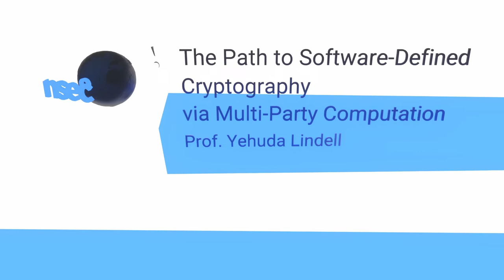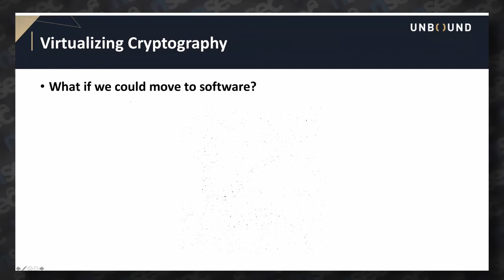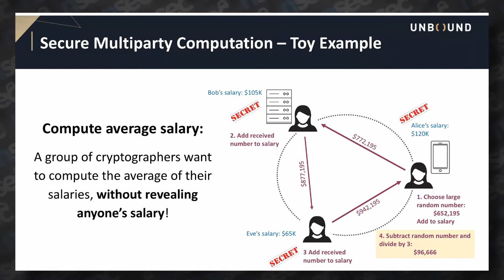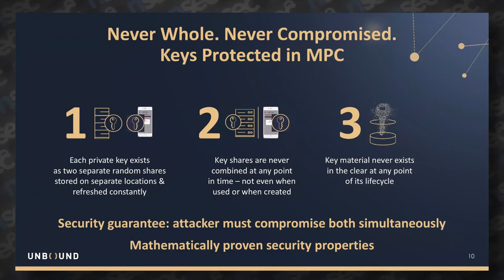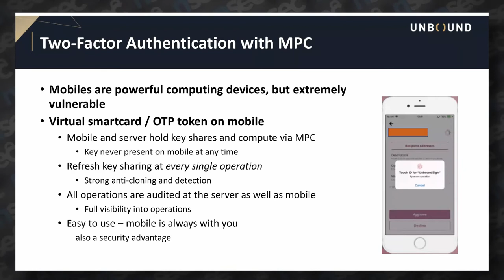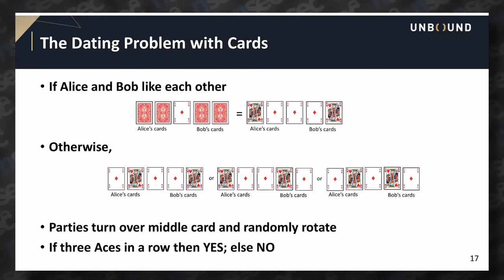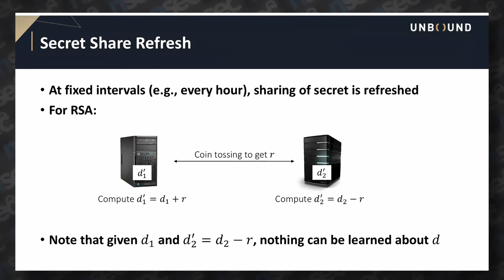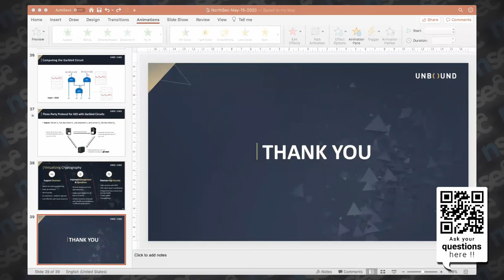NorthSec 2020 – Yehuda Lindell – Path to Software-Defined Cryptography via Multi-Party Computation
The Path to Software-Defined Cryptography via Multi-Party Computation

Exploring applied cryptography (Secure Multi-Party Computation) as an enabler of innovation, growth, and risk aversion in enterprise key management and protection.

Imagine a scenario where data is only kept on hard drives or disks you own. Welcome to 1999. Back then, cryptographic keys were secured only by hardware - that, for the most part, worked well. In 2019, hardware is still standard – even with the widespread adoption of cloud services and critical data stored on IoT devices. So why are we stuck in the past? This presentation will explore: • Why hardware fails when faced with rapid changes e.g. development process, regulation, and new security and privacy needs • The future of cryptography – as software-defined • Multi-party computation (MPC) for flexible, scalable key management

Prof. Yehuda Lindell is a professor at Bar-Ilan University in Israel and the CEO of Unbound Tech. Yehuda attained his Ph.D. at the Weizmann Institute of Science in 2002 and spent two years at the IBM T.J. Watson research lab as a Postdoctoral fellow in the cryptography research group. Yehuda has carried out extensive research in cryptography, and has published over 100 conference and journal publications, as well as one of the leading undergraduate textbooks on cryptography. Yehuda has presented at numerous international conferences, workshops and university seminars, and has served on program committees for top international conferences in cryptography. In addition to Yehuda's notable academic work, he has significant industry experience in the design and deployment of cryptography in a wide variety of scenarios.